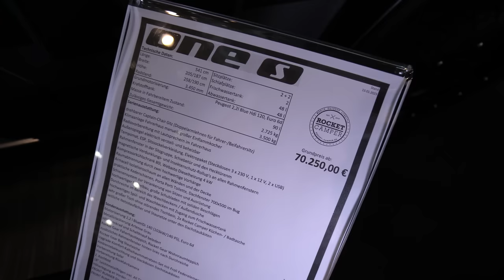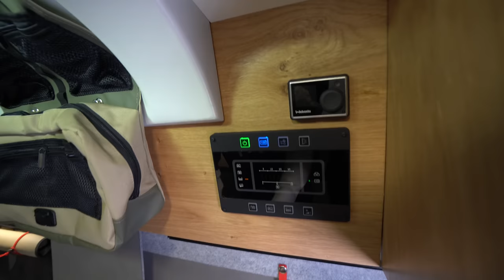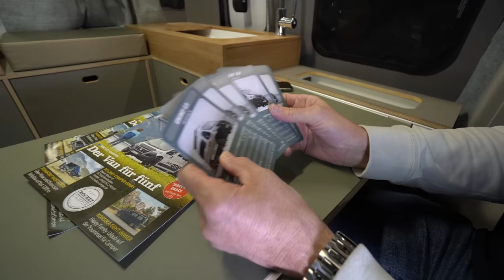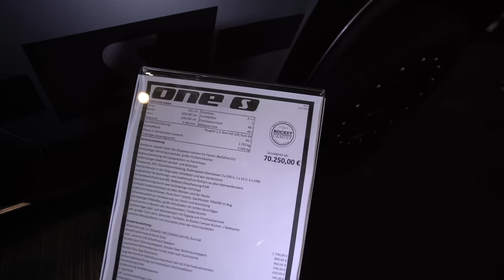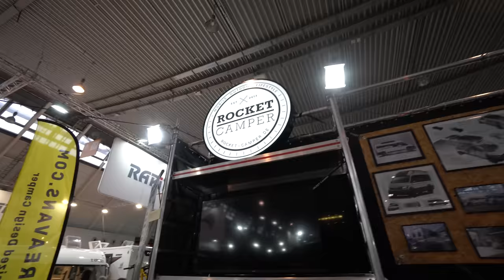Wohnmobil 2023 NUR 5,4m! Rocket Camper One 540. Der beste Kastenwagen 2023. Gut,stabil,supergünstig!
00:13 Außenansicht Kastenwagen 2023
01:40 Innenansicht Wohnraum Wohnmobil 2023
02:12 Preisliste Rocket Camper
03:03 Riesige Heckgarage WOHNMOBIL
06:32 Flexibles Schranksystem
07:31 Tisch OHNE Tischbein
08:15 Große Küche mit Spüle
09:16 CBE Bedienfeld
12:15 Mega-großes Bett mit Schlafkomfort
17:32 Raumangebot Heck

Länge in cm
Breite in cm (Außen / Innen)
Höhe in cm (Außen / Innen)
Radstand in mm
Wendekreis in m
3‐Punkt‐Gurt‐gesicherte Sitzplätze
Personenanzahl im Fahrbetrieb
Schlafplätze
Zusätzliche Schlafplätze durch Bett im Aufstelldach
Zulässige Gesamtmasse (kg)*
Masse im fahrbereiten Zustand (kg)*
Maximale Zulademöglichkeit (kg)*
Anhängelast ungebremst / gebremst (kg)**
Basisfahrzeug Peugeot 2,2 l BlueHDi 120, Euro 6d
Kraftstofftank
Frischwassertank
Abwassertank
Gaskasten Volumen
48l
2,75kg
2 (130cm x 198cm)
3.500
2.725 ***
775 ***
750 / 2.500
TECHNISCHE DATEN
BASISFAHRZEUG PEUGEOT BOXER
541
205 / 187
258 / 190
3.450
12,4
2 + 2
2 + 2
2 (190cm x 140 / 185cm)
88 kW / 120 PS

SERIENAUSSTATTUNG BASISFAHRZEUG
drehbare Captain‐Chair‐Sitz mit Doppelarmlehnen für Fahrer‐/Beifahrersitz
Sitzsockelverkleidung im Fahrerhaus
manuelle Klimaanlage im Fahrerhaus
Radiovorbereitung mit Lautsprechern im Fahrerhaus
Außenspiegel elektrisch verstell‐ und beheizbar
Tempomat
ESP
Reifendrucksensoren
Lackierung in Farbe Weiß
SERIENAUSSTATTUNG AUSBAU
Elektropaket Steckdosen
Abwassertank inklusive Auslaufrohr
Webasto Dieselheizung
Dachfenster im Bug
Rahmenfenster in der Sitzgruppe, der Scheibetür und beiden Hecktüren
magnetische Verdunklungs‐ und Insektenschutz‐Rollup's an allen Rahmenfenstern
isolierte Bodenplatte mit robusten Bodenbelägen in Wohnraum und Heckgarage
geräumige Bodenstaukästen im Wohnraum
Schienensystem im Wohnraum zur Verankerung von Sitzen und Ausrüstung
klappbarer Bettrahmen für beste Zugänglichkeit zum Heckstauraum
Bettumbau zum bequemen Loungesofa nach drinnen und draußen
sehr großer Tisch, ohne störendes Tischbein
hochwertiger Möbelbau in Echtholz und Eichefurnier
große Schubladen mit soliden Vollauszug‐Softclose‐Beschlägen
großer Einflammkocher in edelstahlverkleideter Kocheinheit
Kompressorkühlschrank mit Gefrierfach
Toilettenauszugsfach mit herausnehmbarer, chemischer Campingtoilette
hochwertiges Spül‐ und Waschbecken mit Zugang zum Frischwassertank
Serviceklappe für Außendusche an Fahrerseite
Armacell Isolationsschaum an allen Wänden und der Decke
akustisch dämpfende und thermisch dämmende Filzkaschierung an den Seitenwänden
praktische Kederschienen an allen Seitenwänden und der Hecktüre an Fahrerseite
große Netzablage über dem Fahrerhaus und über dem Bett
seitliche Netzstaufächer und Staunetze unter den Dachstaukästen
Raumabtrennung durch zwei hochwertige Vorhänge hinterm Fahrerhaus und vor dem Bett
Rocket Gear Sponge Bag, herausnehmbare Küchen‐ und Badtasche
Rocket Gear Fußmatte für den Seiteneingang
Boardtasche mit allen Gebrauchsanweisungen
Grundpreis ROCKET ONE S R1P540S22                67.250,00€
PEUGEOT BOXER
600x400mm
1 Stück
48l
300x395mm
4 kW
18l
1000x450mm
80l
2 Stück
48l
ca. 750x465mm / ca. 490x500mm

ca. 700x500mm
3x230V, 1x12V, 2xUSB